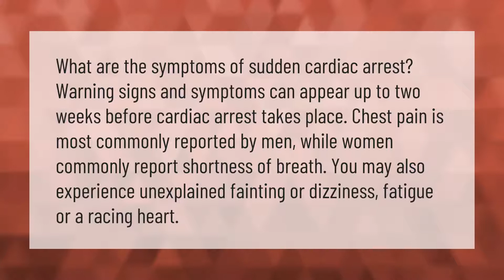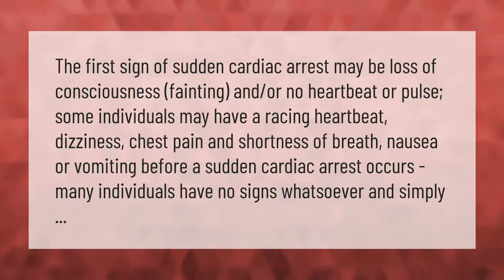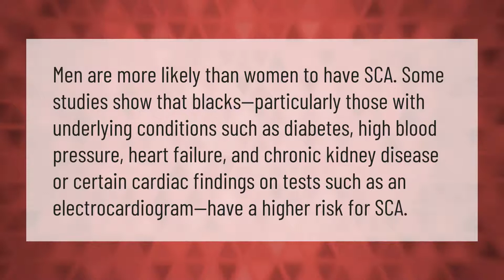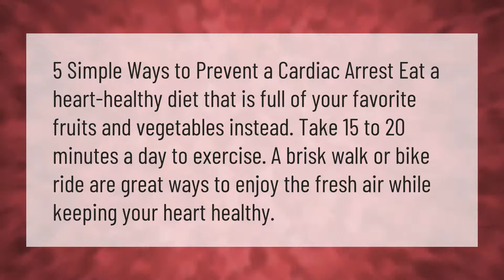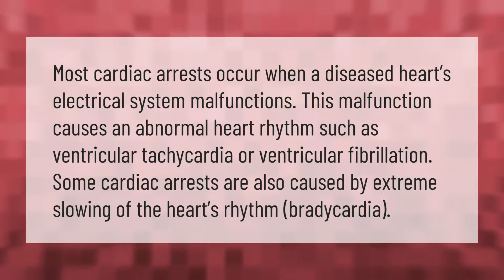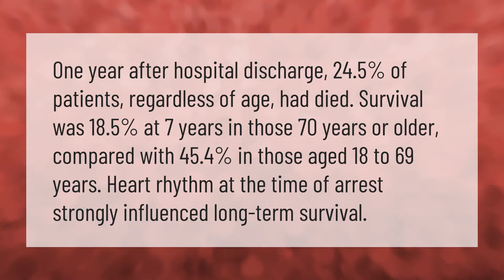Is cardiac arrest painful?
00:00 - Is cardiac arrest painful?
00:41 - What cardiac arrest feels like?
01:13 - Can a healthy person get cardiac arrest?
01:38 - Who is at risk for cardiac arrest?
02:09 - Can you recover from cardiac arrest?
02:43 - Can you prevent cardiac arrest?
03:12 - Does stress cause cardiac arrest?
03:41 - Can you survive cardiac arrest?
04:14 - What triggers cardiac arrest?
04:44 - How long can a person live after cardiac arrest?

Laura S. Harris (2021, February 18.) Is cardiac arrest painful?
    AskAbout.video/articles/Is-cardiac-arrest-painful-222609